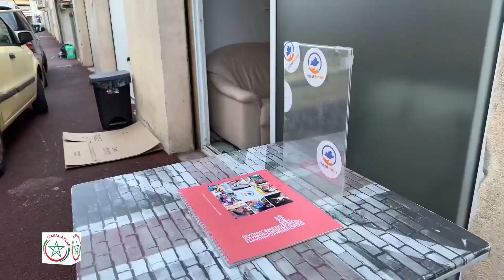Youness BENYAHYA Technicien support informatique